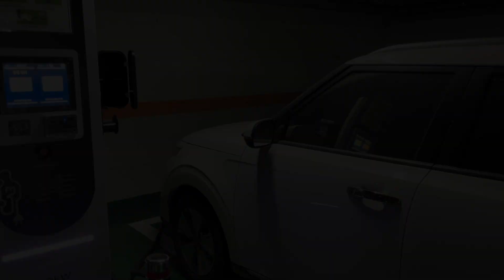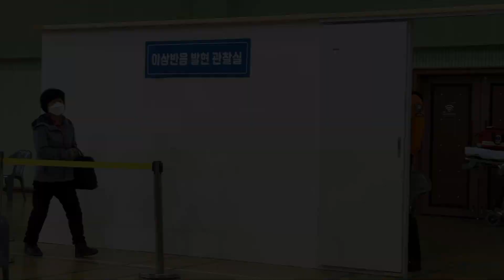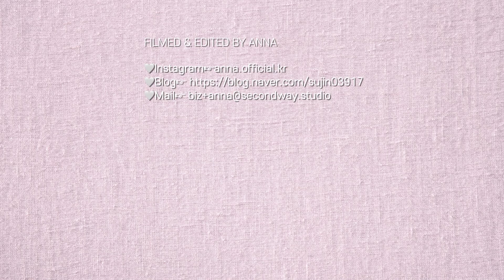ANNA | 일상 브이로그(1인 쇼핑몰 대표 브이로그,시골 한달살기 끝,여름 잠옷 신상,동대문 사입,모델컷 촬영,고양이)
여러분 안녕하세요 :) 잘지내고 계셨나요?
영상으로는 오랜만에 찾아뵙네요! 영상이 또 늦어져서 정말 죄송합니다ㅠㅠ🙏
저는 엄마 항생제 치료가 길어지셔서 보호자 생활을 마치고 집으로 돌아왔어요!
집에서 엄마의 빈자리를 채우며 일하다보니 정신없이 바빠 영상이 많이 늦어졌네요 ㅠㅠ 다시한번 기다리신 분들께 죄송하다는 말씀 드립니다ㅠ

암튼 저는 시골 생활을 마치고 병원에서의 보호자 생활도 마치고 요즘에는 여름 신상도 업뎃하느라 바쁜 날들을 보내고 있어요 유튜브도 곧 약간의 변화를 줘보려고 준비하고 있어요! 조만간 바쁜 일들이 정리가 되면 유튜브도 다시 열심히 해보려고 해요

그럼 오늘도 특별한 것 없는 영상이지만 봐주셔서 감사합니다❤️
보고 싶은 영상, 궁금하신 점이 있으시면 댓글에 많이많이 달아주세요 :D